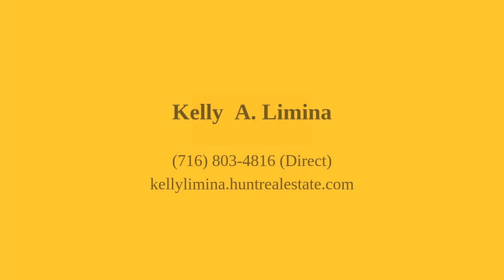300 Mckinley Avenue Kenmore, NY 14217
Kelly  Limina - KenTon Branch
4 beds 2 baths